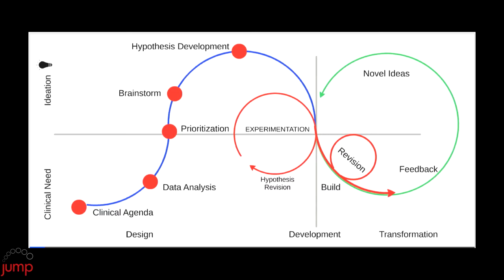Your Doctor Wants to, But Can't | John Vozenilek | TEDxNormal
Jump Trading Simulation & Education Center (Jump) is an incubator where collaboration and innovation lead the transformation of health care worldwide. Jump programs and objectives are key to improving the safety, effectiveness, and efficiency of care that allows doctors to better serve their community.

As the Vice President and Chief Medical Officer for Simulation at Jump Trading Simulation and Education Center, "Dr. Voz" provides central coordination and oversight for OSF HealthCare undergraduate, graduate, interdisciplinary, and continuing medical education programs.

Under his direction, OSF HealthCare and University of Illinois College of Medicine at Peoria has created additional organizational capabilities and infrastructure, building resources for educators who wish to use innovative learning technologies for teaching and assessment.

Dr. Vozenilek is actively involved in the academic programs across traditional departmental boundaries and in clinical practice at OSF. In addition, Dr. Vozenilek serves as faculty teaching in formal programs in engineering, healthcare quality, and safety.

Prior to his appointment at Jump, Dr. Vozenilek was the Director of Simulation Technology and Immersive Learning program for the Feinberg School of Medicine at Northwestern University.